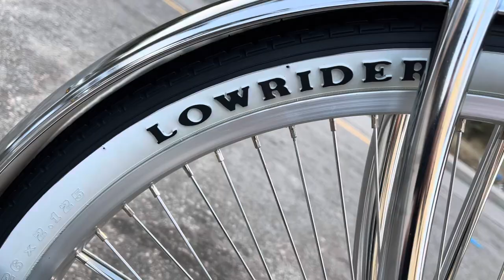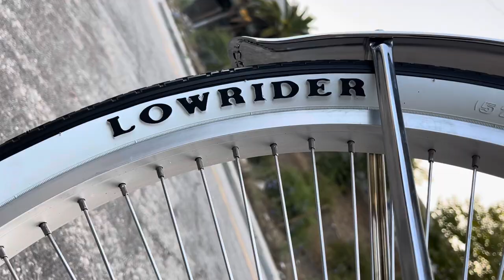26” lowrider bike - bicicleta lowrider - bicicletas bajitas - @vulture_line - lowrider bike shop